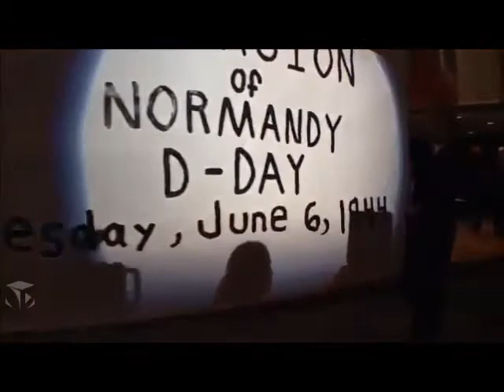Patriot Program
Watch our Annual Patriot Program Presented by Class of 2019.